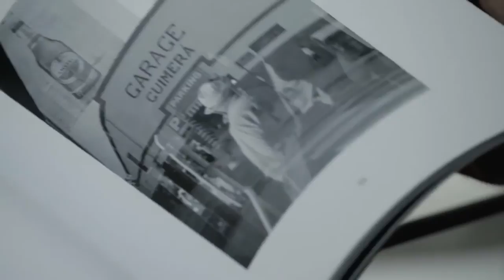Julio, enginyer industrial i fotògraf - Qui és qui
Enginyer industrial de professió i fotograf apassionat, Julio retrata la pèrdua d’individualitat urbana des d'un mitjà de transport públic, un autobús.

'Qui és Qui' retrata la diversitat i dóna veu a les persones anònimes que viuen al nostre territori. Les històries més interessants ocorren prop de nosaltres.